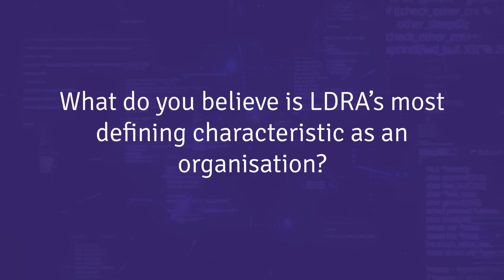Rosy Verghese on LDRA’s Defining Trait & Key Lessons | 50 Years of LDRA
What truly defines LDRA after 50 years of excellence in software testing and verification? Rosy Verghese, Associate Vice President - Operations, reflects on the company’s most defining characteristic and shares a powerful lesson she has learned during her time at LDRA.

Join us as we continue celebrating LDRA’s remarkable journey and impact on the industry. Don’t miss this insightful conversation!